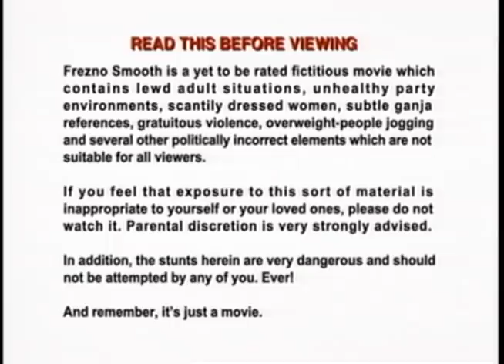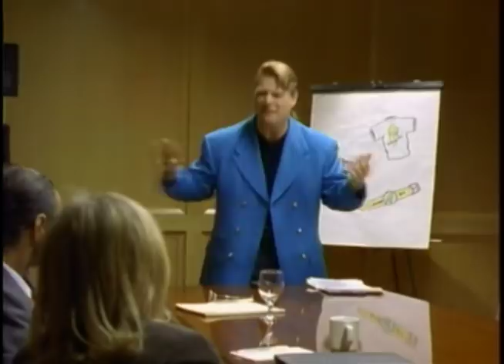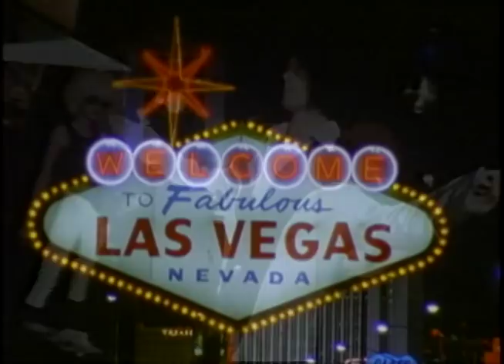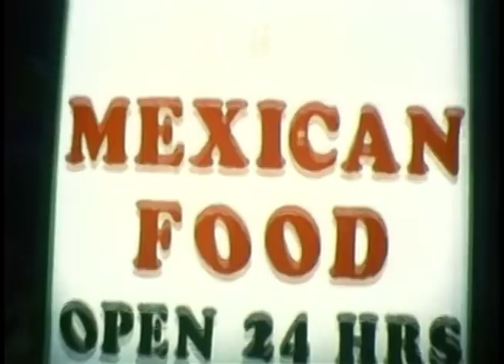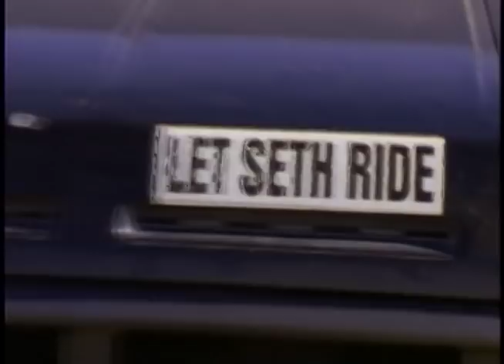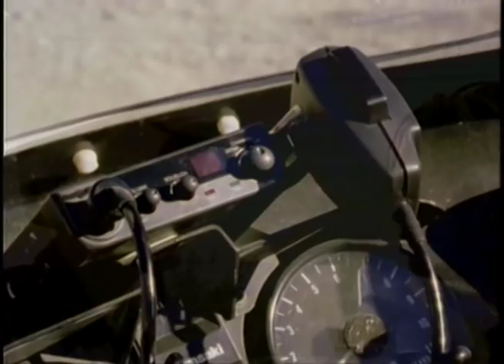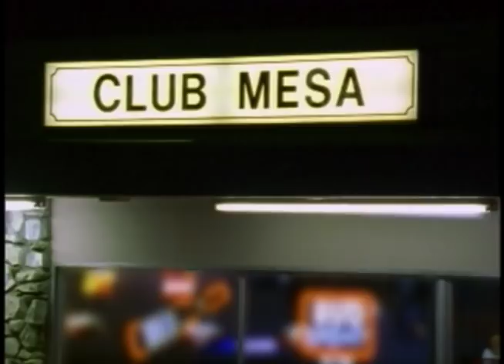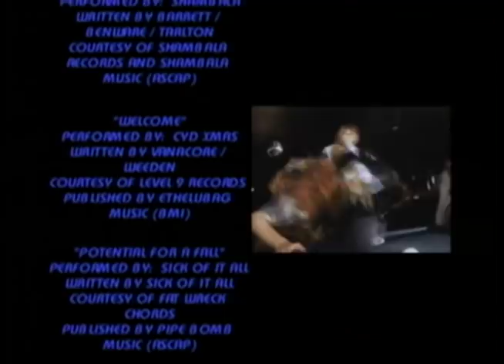FREZNO SMOOTH - OFFICIAL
FREZNO SMOOTH (1999) - THE FIRST VERSION - before the SHOOTING GALLERY  "UPDATES".

LET SETH RIDE: "When a corrupt judge wrongfully bans motocross legend Seth Enslow from entering an upcoming freestyle contest, Frezno explodes into a chaotic spree of riots, parties, and white trash insanity."

STARRING: SETH ENSLOW, ICE-T, Jeff EMIG, MIKE NESS, LEMMY, TONY HAWK, CAREY HART, MIKE METZGER, DON SZABO, TONY LITTLE, WEE-MAN, ROB MACHADO, HAROLD HUNTER, CHRISTIAN FLETCHER, MIKE CINQMARS, WILEY SANTOS, JIMMY BUTTON, BUBBA, RON JEREMY, DOUG PARSONS, TORI WELLES and many more.  Directed by Adam Barker and Troy Adamitis.

RIDDLES!